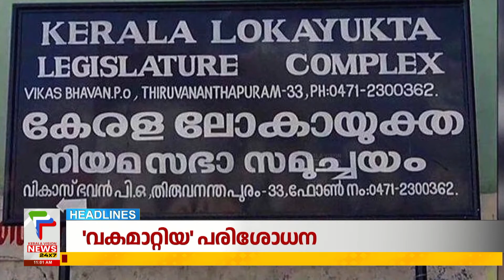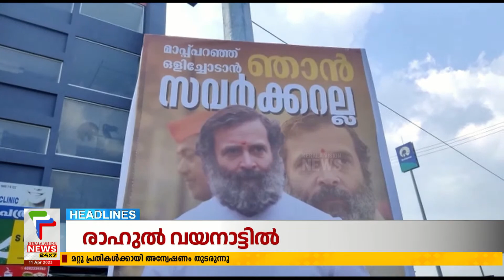Malayalam News Headlines @ 11 AM | രാഹുല്‍ വയനാട്ടില്‍ | 11/04/2023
About COA